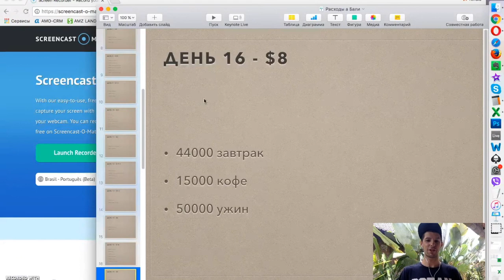Расходы на Бали - День 16 - Цены на Бали - Жизнь на Бали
🔥Жду вас на бесплатном 2-х дневном марафоне
💎“КАК ОТКРЫТЬ КНИЖНЫЙ БИЗНЕС НА AMAZON”,

★Английский выучить легко. Вот как

❤️ Канал можно также поддержать криптой:

BTC — 3AjnshLJxdi1zpSGauGtM44f7vKsQVMF5r
LTC — M84BZ4AWCPwHPirb2XHKD93edxLqahHD6J

🙏 Благодарю!